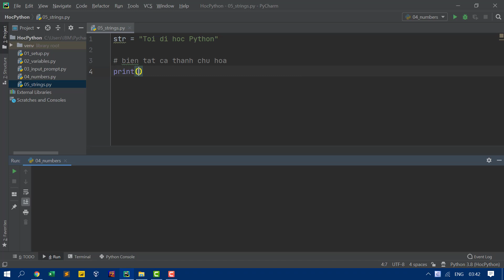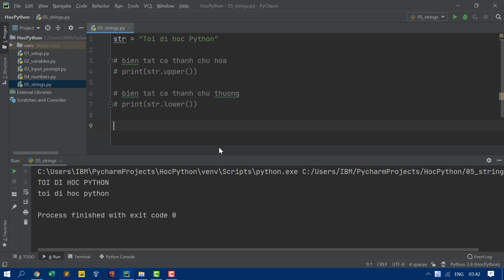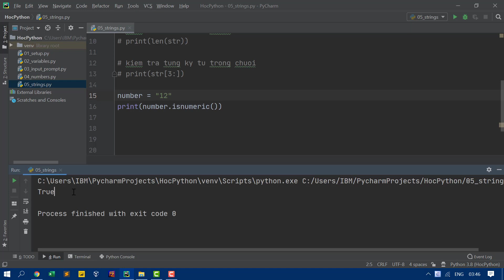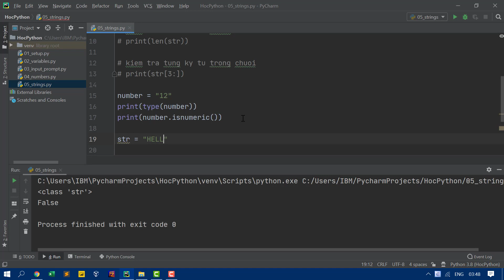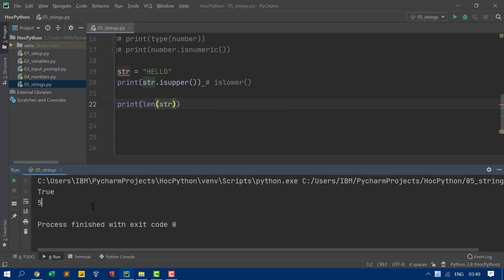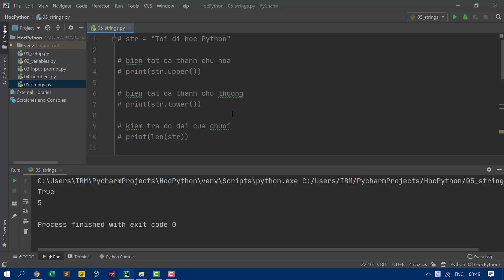Python cơ bản 06 Làm việc với String trong Python